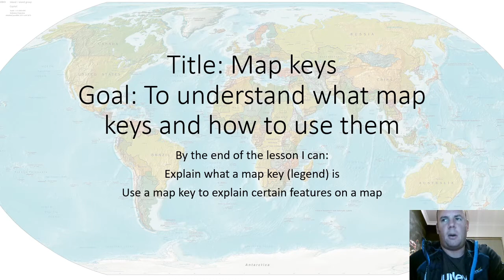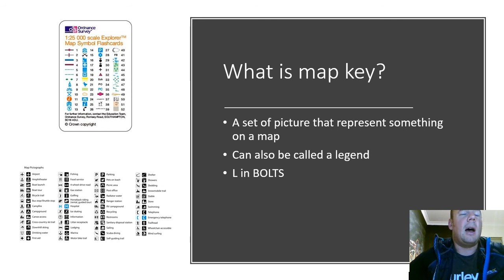Map keys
Mapping skills- junior geography